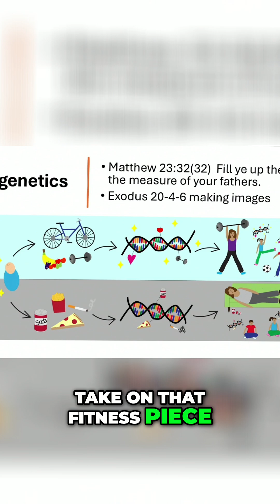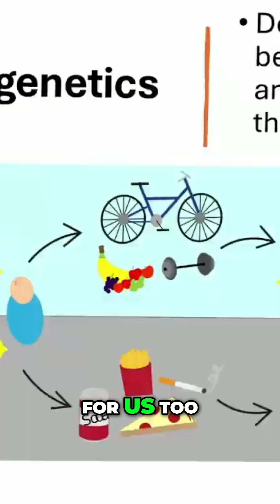Epigenetics: How Lifestyle Shapes Your Life & Future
Our lifestyle choices impact not only ourselves but also future generations, according to epigenetics. We explore how our actions, including diet, exercise, and relationships, influence our genetic expression and offer tools to create a better path and break free from negative cycles.